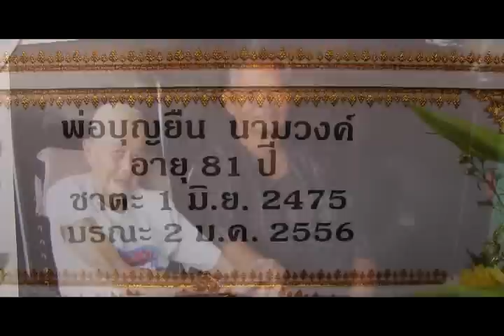งานศพพ่อบุญยืน นามวงศ์ จ.เชียงราย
พิธีฌาปนกิจศพของชาวเหนือ..ในงานฌาปนกิจศพพ่อบุญยืน  นามวงศ์ บ้านเลขที่ ๒๐๖ บ.เกาะทอง หมู่ ๑๙ ต.รอบเวียง อ.เมือง จ.เชียงราย ภาคเช้า ๐๙.๐๐ น.- ๑๒.๐๐ น.พิธีทางศาสนา ถวายภัตรหารเพลแด่พระสงฆ์ และบ่ายเวลา ๑๓.๐๐ น.-๑๔.๐๐ น. เคลื่อนศพไปสู่ฌาปนสถานวังดิน เมื่อวันเอาทิตย์ที่ ๖มค.๒๕๕๖